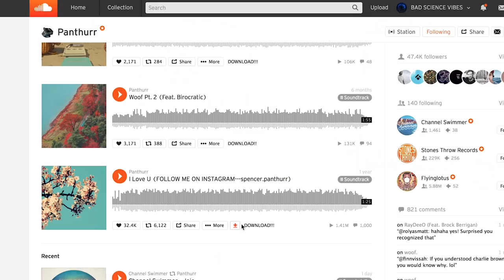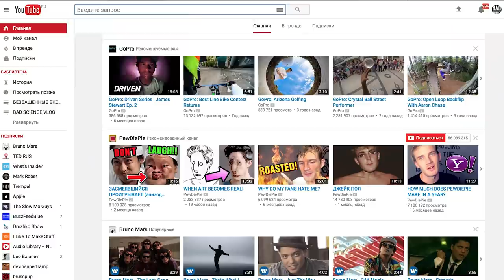КАК БИЗНЕСУ НАЧАТЬ СВОЙ YOUTUBE? ГДЕ Я БЕРУ МУЗЫКУ?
ПОДГОВОВИЛ СУПЕР ВЛОГ, В КОТОРОМ ОТВЕЧАЮ НА САМЫЕ ПОПУЛЯРНЫЕ ВОПРОСЫ.
- Как предпринимателям завести свои каналы, которые будут смотреть?
- Как начать вести свой канал, если ты новичек на YouTube?

Надеюсь выпуск оказался полезным, не смотря на то, что немного отличился от регулярного формата  Bad Science.

Больших успехов ребятки и не забудьте поставить палец вверх и оставить свое мнение в коментах ниже. Я очень это ценю;)

ОТВЕТЫ НА НЕКОТОРЫЕ ПОПУЛЯРНЫЕ ВОПРОСЫ.

Как дела? Все отлично,спасибо!

На какую камеру снимаешь? В основном Canon 70D. Canon G7X.Иногда GoPro hero 4 black. Иногда на Iphone.

Когда новое видео? Я не робот и не могу генерировать выпуски по щелчку пальцев в определенное время.На появление выпусков влияет много факторов, в том числе и моё желание.

Сколько времени уходит на монтаж одного выпуска? По разному. От 1 часа до 6ти.

Где ты учился? В школе, потом в колледже.

Где ты живешь? В Москве,иногда в Краснодаре.

Когда ты взорвёшь что-нибудь? Ответ такой-же,как и на второй вопрос. Тем более взорвать что-то ещё сложнее,чем просто снять выпуск.Я живу в мегаполисе а не в открытом поле, учитывайте этот момент.

Взорви карбид! Нет! Хватит писать мне про карбид!

Как сделать бомбу? Я такому не учу.Яндекс в помощь.

В какой программе ты монтируешь видео? Adobe Premiere Pro CC 2015
Иногда использую Adobe After Effects.

Откуда ты берёшь идеи? Из жизни,головы,других проектов на YouTube.

Как ты сделал вон тот эффект в видео? Обратитесь к Яндексу с этим вопросом, он вам лучше объяснит.

Как ты зарабатываешь на жизнь? Делаю коммерческие видео на заказ.Помогаю клиентам вести собственные проекты на YouTube.

Какая у тебя доска и где ты ее купил?
Dusters.Купил на Флаконе.Брал за 7500руб.